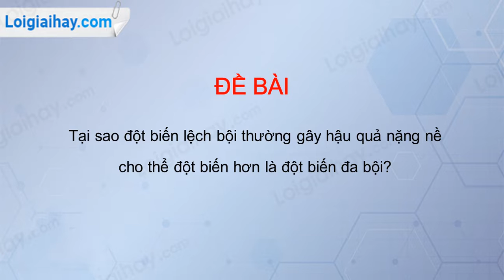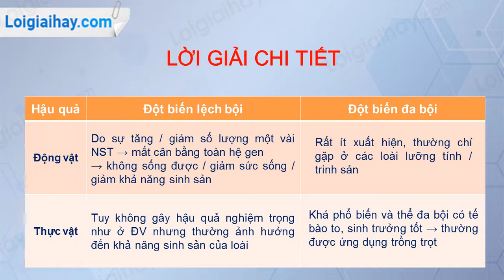Trả lời câu hỏi thảo luận Trang 30 SGK Sinh học 12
Tại sao đột biến lệch bội thường gây hậu quả nặng nề cho thể đột biến hơn là đột biến đa bội? .